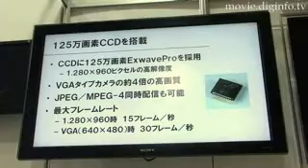Sony SNC Series Network Surveillance Cameras : DigInfo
The SNC series network surveillance cameras, to be released by Sony between june and september 2008, feature a 1.25 megapixel CCD and output a resolution four times that of the previous VGA type cameras.
"The monitoring system can output images at 1.25 megapixels on a (charge coupled device) CCD image sensor in a 1280x960 high resolution format."
The system comes equipped with the solid PTZ feature, allowing users to crop and zoom in on areas of interest, this can be combined with an activity detection system which not only detects movement from left to right but can also focus on a car when it detects the alarm has gone off.
"The system can be set up to at the entrance of financial institutions and stores to monitor the faces of visitors and customers in a higher resolution or it can even capture same resolution images in a more wide angle shot. Thus it can also be set up to monitor a wide area such as at the parking lot and parks to reduce the number of cameras that need to be set up."
To improve low light sensitivity, the Light Funnel feature uses multiple virtual CCD elements and treats them as one, increasing low light illumination by approximately four times.
"Here at Sony, we are looking into expanding our product to develop cameras that can capture images at a higher resolution."
The SNC-CM120, SNC-DM110 and SMC-DM160 will cost between 150,000 and 200,000 yen.